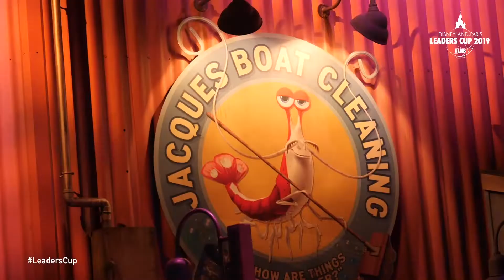Inside Leaders Cup | Une famille supportrice de Dijon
Allier la magie de Disney et la passion basket le temps d'un week-end pour la LeadersCup !
Retour en images sur le séjour unique d'une famille de supporters de la JDA Dijon Basket
 LNB/DAVID/JUIN